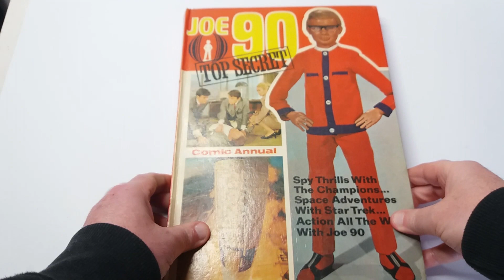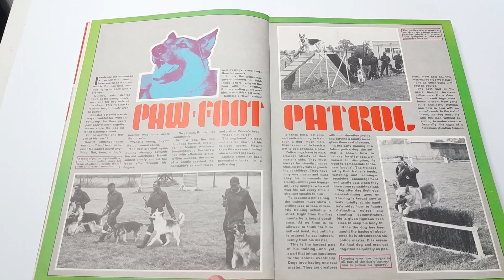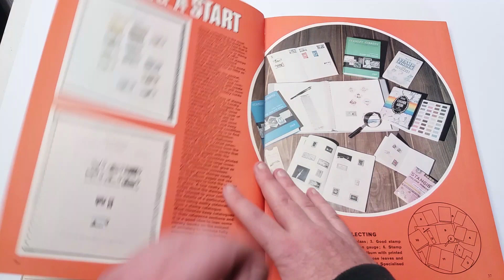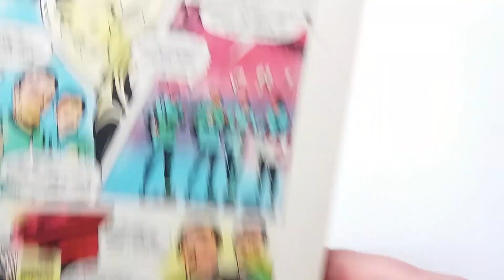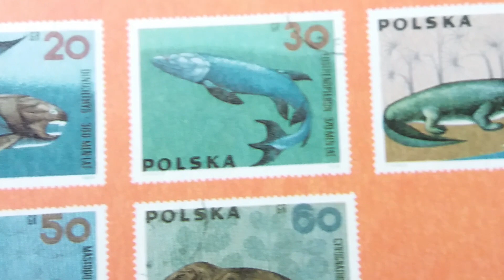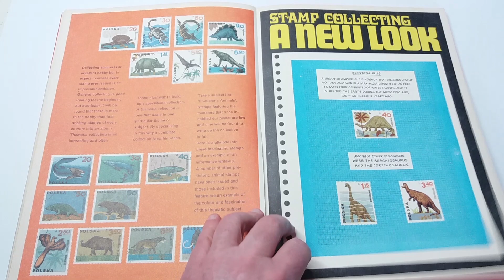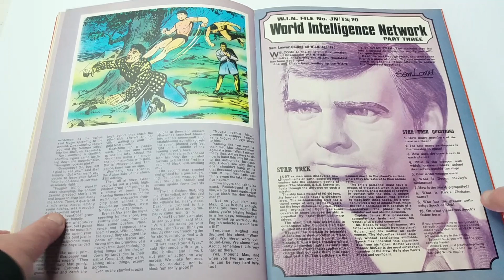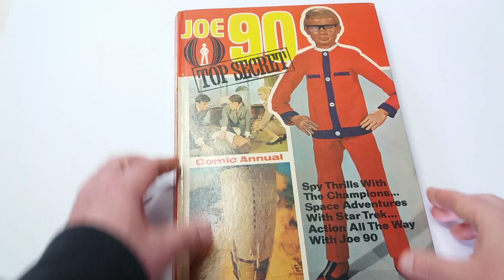Joe 90 Top Secret Annual from 1969 I might also go on about dinosaurs and flying cars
Produced by Associated Television in 1969 this annual has stories and content relating to

Joe 90
Dog Training
The Champions
Bad Jokes
The World Cup
Ninepence + Tenpence = Sport
Stamp Collecting
Star Trek
Land of the Giants
Malcom Cambell
More stamps and me going on about dinosaurs! and why have we not got flying cars!
American Aviation

I might also mention I am not a football fan!